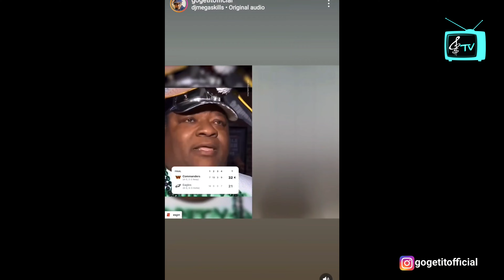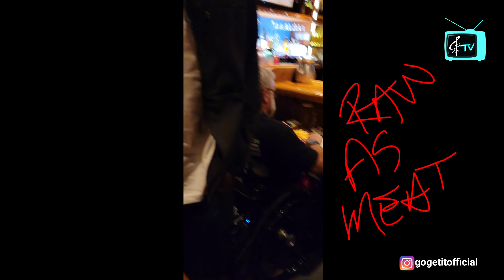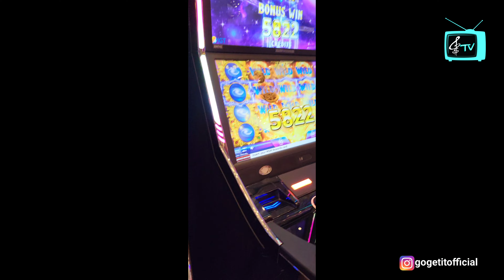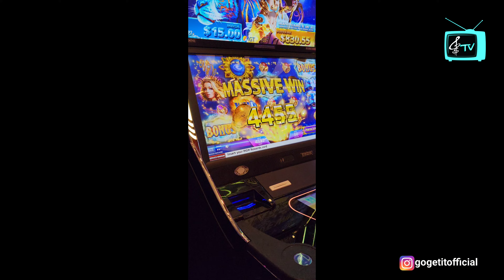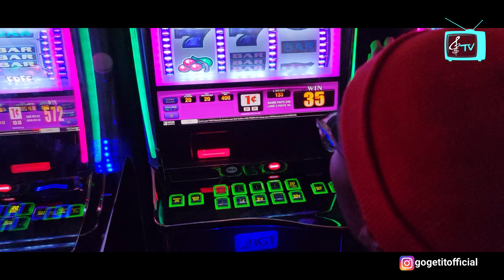VLOG: 6 A-Billi Win Slot JACKPOT | BET MGM Casino - National Harbor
BIG cousin Rasheed comes to visit! Sheed had the Supa Fly suite! We linked up with a high-school friend of mine of 20+ years & hit the MGM casino at the National Harbor with Tan. Dope as weekend. 4K ... Shot with Galaxy S21+ & edited on KineMaster phone App!

-36" Custom Neon Light: ➡️ (Amazon)

-VIJIM VL120 RGB Video Light (Background Light) $35 ➡️ (Amazon)

"It's More Than Music, Its a Lifestyle" -GoGetIt